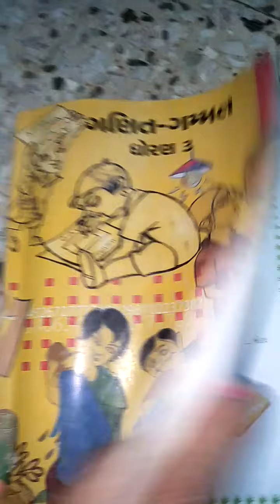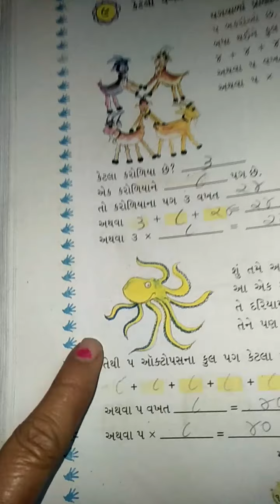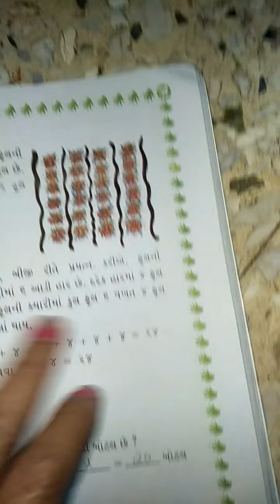ગણિત ધો.3 ch.9 રહેવર સ્કૂલ